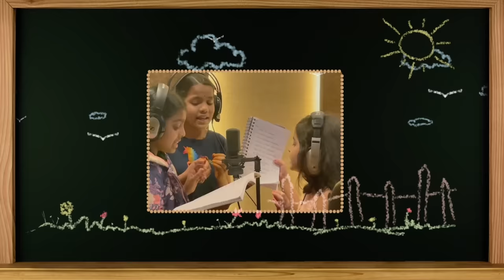Baby - O Rendu Prema Meghaalila | Anand Deverakonda,Vaishnavi, Viraj| Vijai Bulganin,Sai Rajesh, SKN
BabyTheMovie is a new age love story starring Anand Deverakonda, Vaishnavi Chaitanya, Viraj Ashwin Directed by Sai Razesh.
The Film is produced under the banner of Mass Movie Makers by SKN.

Music Composer : Vijai Bulganin
Lyricist: Anantha sriram
Singers : Sreerama Chandra & Kids Chorus (Veda Vagdevi,Harshita,Tanishka,Ujjwal,Anagha & Veekshith)
Female hummings: Lakshmi Meghana
Keyboard programmer : Bhuvanesh Narayanan D
Additional keyboard programmer: Balu.S
Strings arrangements and programmed: Sreerag Dennies
Live strings: chennai strings section
Conductor: Enzon
Flute : Lalit Talluri
Guitars and ukulele: Abin Sagar
Bass Guitar: I B Shallu Varun
Vocal arrangements and recorded by : Anudeep Dev
Recording engineers: anand gurrana, K.K Senthil Prasath (Vanajkesav Digi Audio Waves) , bhanu prasad ( the sound dockk)
Mixing Engineer: Balu.S
Mastered by : Rupendar Venkatesh@ Mix Magic Studios